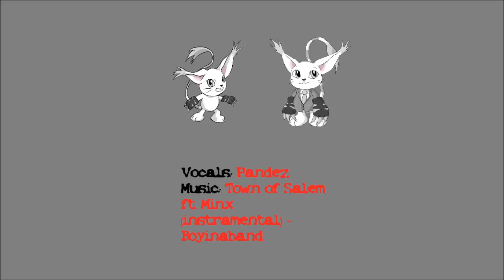Fursquared 2023 I Comedy Better When I’ve Had a Few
[Panel description]
We have no idea what is going to happen at this charity event, but it's for a good cause! Come out and throw some money into the hat as these "professional" "funny" people stand up, knock back, and fall down for your amusement. Well, hopefully not the latter.

Tamers($10 Patrons):
Skyler Ringtail